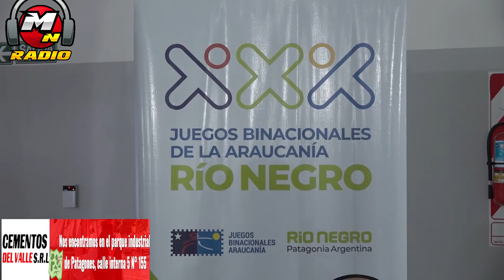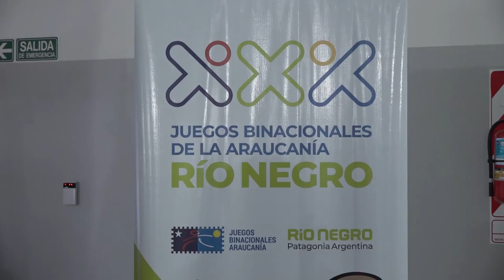JUEGOS BINACIONALES DE LA ARAUCANIA